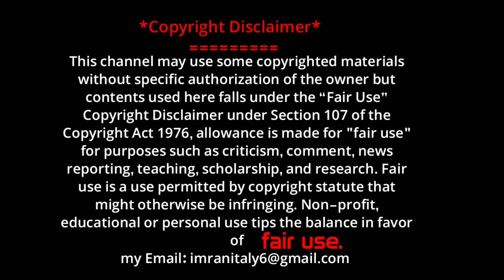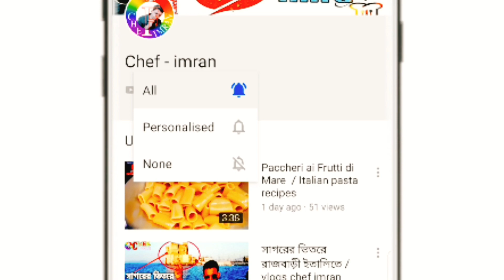৩ মহিলা নেত্রী প্রায় সকলেই একমত প্রকাশ করেছে ৬ লক্ষ অনিয়মিত বিদেশী শ্রমিকের Soggiorno দেওয়া উচিত।